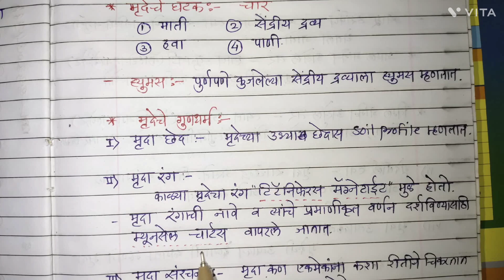ग्रामसेवक महासराव!!Gramsevak Tantrik,Krushi ghatak